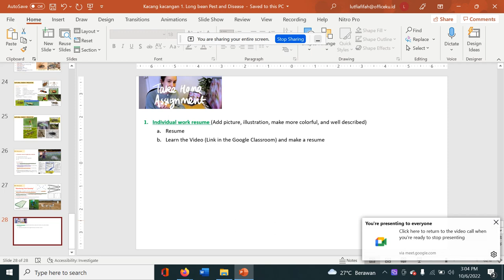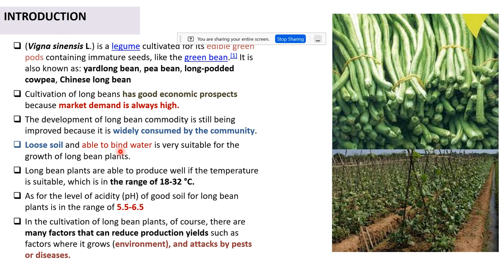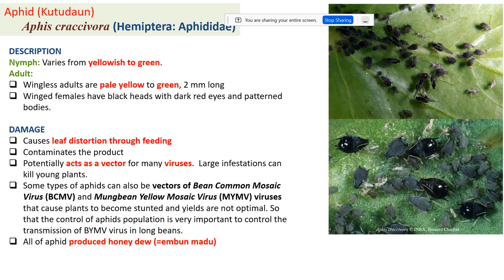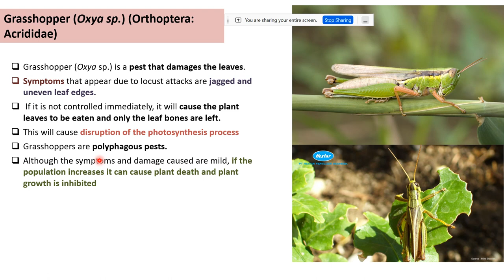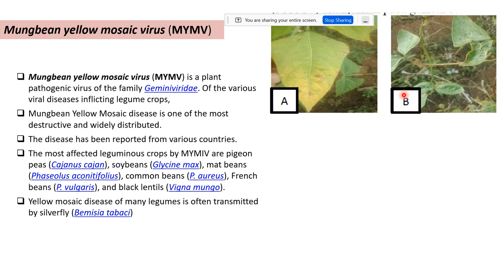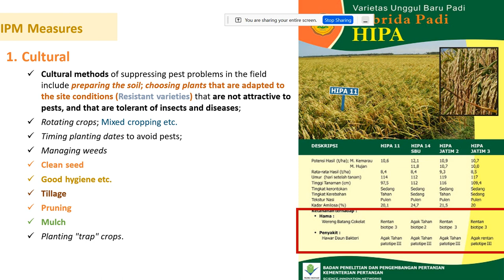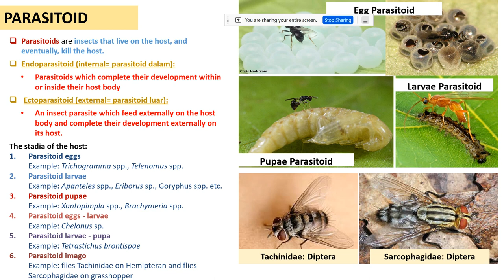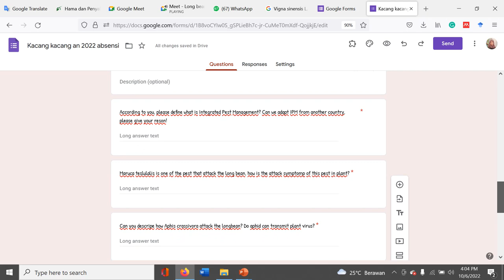Produksi Tanaman Kacang-Kacangan. Pest and Disease on Longbean